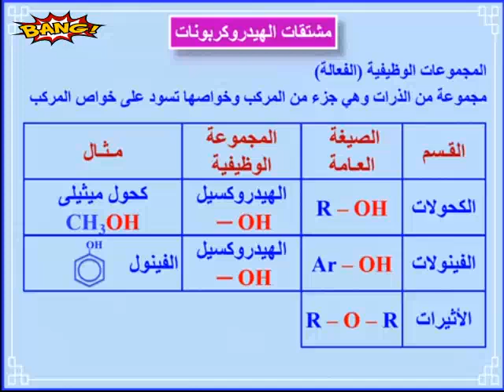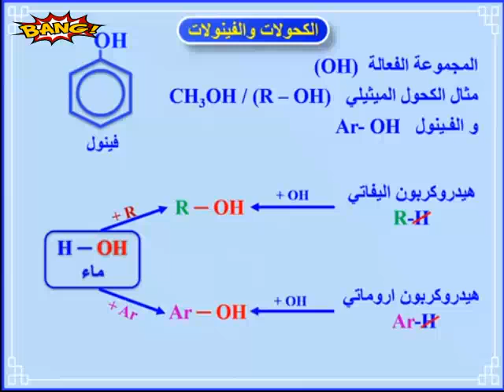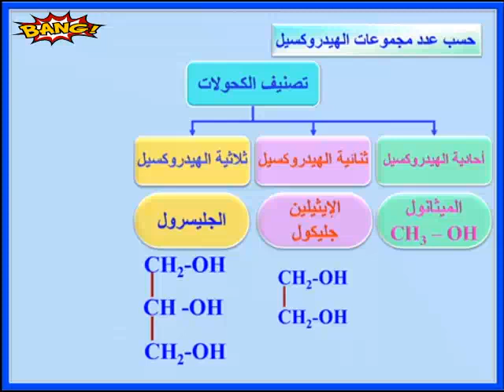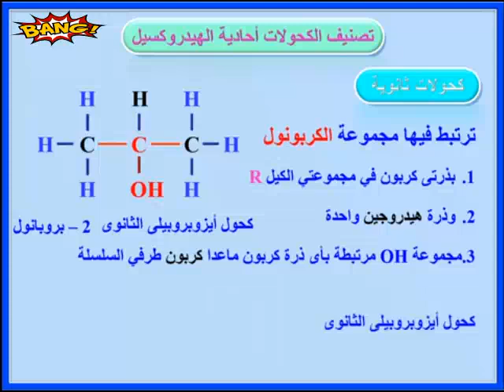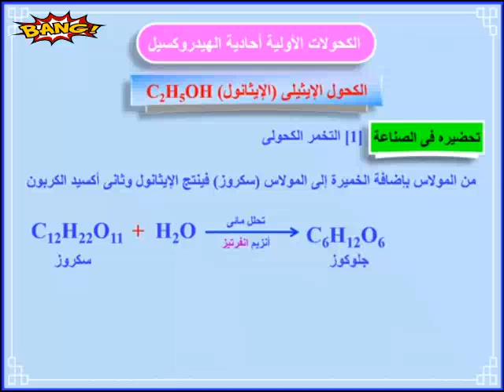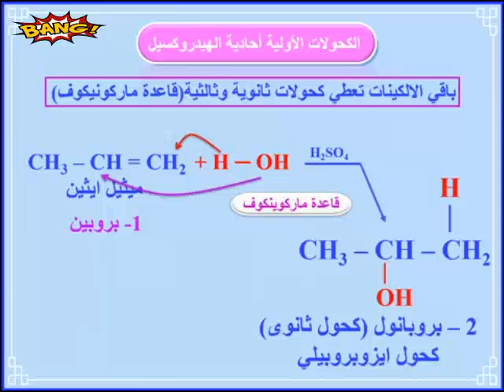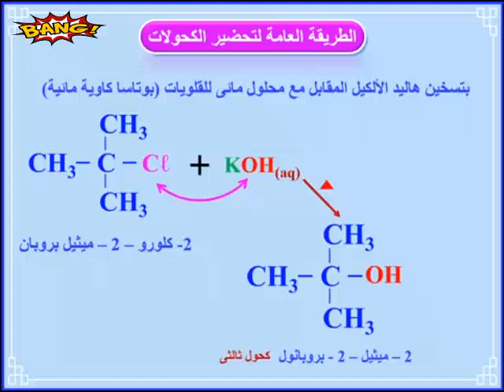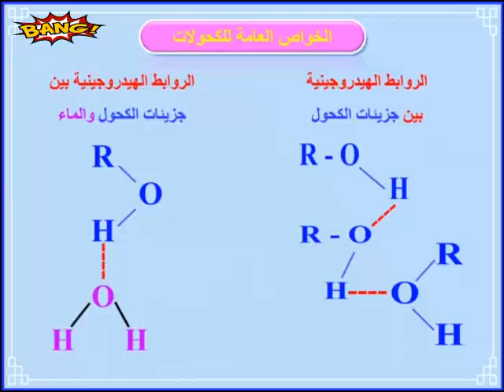امتحانات الكيمياء ثانوية عامة بطريقة التابلت٢٤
ثانوية_اون لاين❤الكيمياء ثانوية عامة بطريقة 😎AL-BOSS
ASTARBOSS 😁تعليمية ترفيهية فريدة من نوعها
افلام وثائقيةافلام قديمة دينية-علمية
مراجعات عامة ونهائية متخصصة بواسطة افضل كبارمعلمين مصروالوطن العربي لجميع المواد العلمية-الكيمياء-اخبارالرياضة